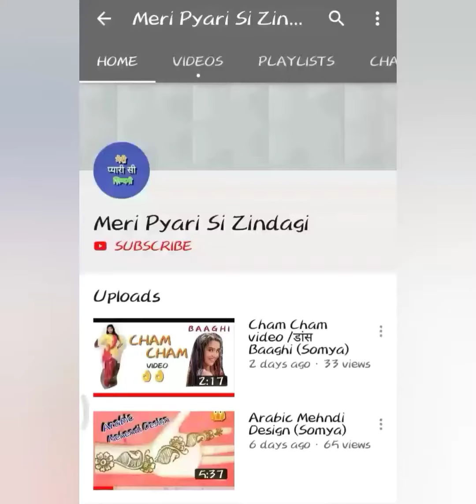Mithila painting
नमस्कार दोस्तों आप सभी का स्वागत है हमारे चैनल Meri Pyari Si Zindagi में,उम्मीद है कि आपको वीडियो पसंद आएगा